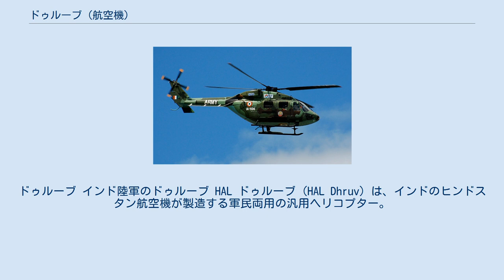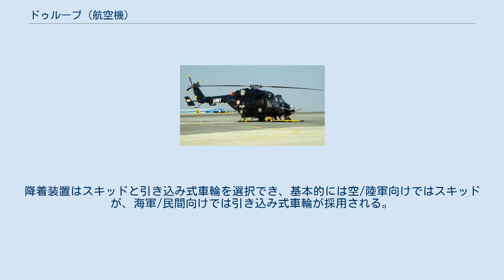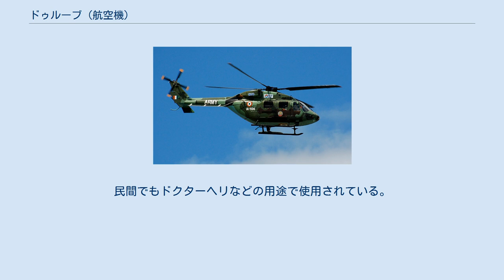ドゥルーブ (航空機)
ドゥルーブ インド陸軍のドゥルーブ HAL ドゥルーブ (HAL Dhruv) は、インドのヒンドスタン航空機が製造する軍民両用の汎用ヘリコプター。
インド特有の高山地帯での運用を想定した設計になっている。
ドゥルーブとはサンスクリット語で北極星を意味する。
 1984年に西ドイツ（当時）のMBBの支援を受けてALH（Advanced Light Helicopter:発達型軽ヘリコプター）の名称で開発を開始。
要求の変更や予算不足などで開発は難航したが、地上試験機による試運転は1991年4月に開始され、翌年8月30日に飛行試験機1号機が初飛行した。
 機体は双発の軽ヘリコプターで、胴体後部には観音開きに開くドアを備える。
機体構造は軽金属製サンドイッチ材料にケブラーと炭素繊維を組み合わせて作られた。
4枚翅のローターはハブとブレードがガラス繊維と炭素繊維構造で、ブレードの先端には前縁のみに後退角が付けられている。
 搭載エンジンは当初LHTEC T800の民間型CTS800だったが、1998年の核実験により対米関係が冷え切ったため量産機での採用を見送り、代わりにチュルボメカ TM 333を採用した。
2007年からはフランスと共同開発したHAL/チュルボメカ シャクティを搭載するようになった。
降着装置はスキッドと引き込み式車輪を選択でき、基本的には空/陸軍向けではスキッドが、海軍/民間向けでは引き込み式車輪が採用される。
 軍用型は各種兵装を搭載可能で、胴体側面のハードポイントに空/陸軍向けでは対戦車ミサイルやロケット弾、海軍型では対艦ミサイルや対潜魚雷などを搭載できる。
 2002年3月18日にインド沿岸警備隊が最初の機体を受領したのを皮切りに、2日後には陸軍が、3月28日には海軍が、さらにその2日後には空軍が次々と機体を受領し、現在配備が進められている。
空軍では曲技飛行隊「サラン」の使用機ともなっている。
民間でもドクターヘリなどの用途で使用されている。
 派生型として武装型のルドラが存在する他、現在本機をベースとした軽戦闘ヘリコプターが開発中である。
 エクアドル空軍のドゥルーブ 民間仕様のドゥルーブ 引き込み式車輪を装備している 武装ヘリコプター仕様のルドラ